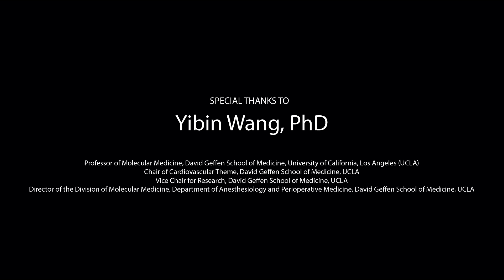Organizer Interview: Yibin Wang, PhD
Yibin Wang, PhD, Professor at the David Geffen School of Medicine at UCLA, talks about the Keystone Symposia conference on “Heart Failure: Crossing the Translational Divide” that he is co-organizing and that will take place January 14-18, 2018 in Keystone, Colorado, USA.

Special Thanks To:

Yibin Wang, PhD

Professor of Molecular Medicine, David Geffen School of Medicine, University of California, Los Angeles (UCLA)

Chair of Cardiovascular Theme, David Geffen School of Medicine, UCLA
Vice Chair for Research, David Geffen School of Medicine, UCLA

Director of the Division of Molecular Medicine, Department of Anesthesiology and Perioperative Medicine, David Geffen School of Medicine, UCLA